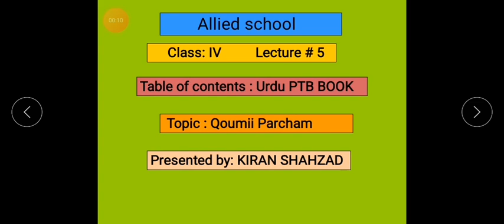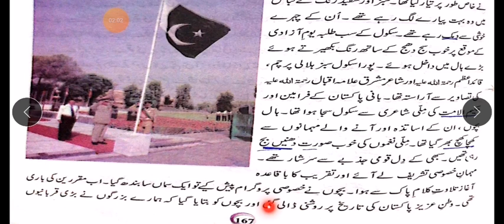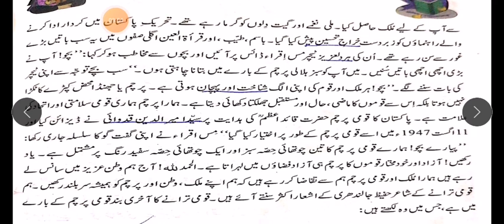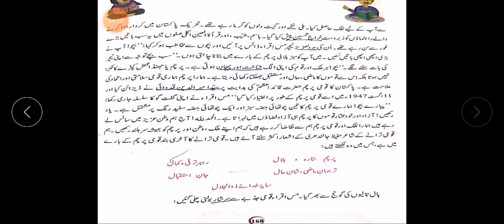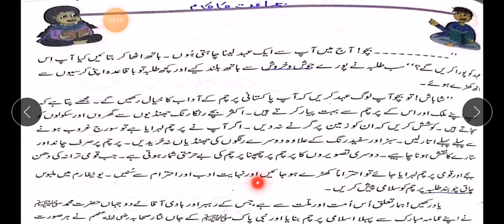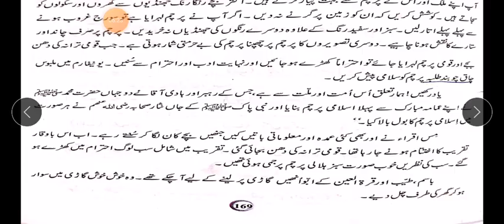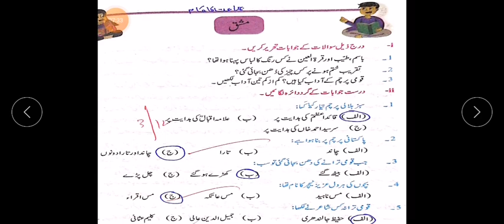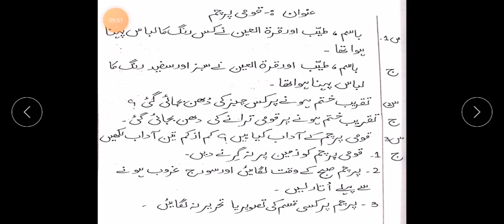Urdu class 4 Lec 5